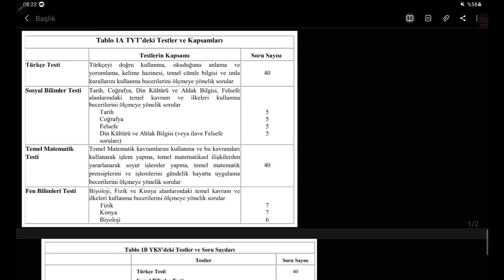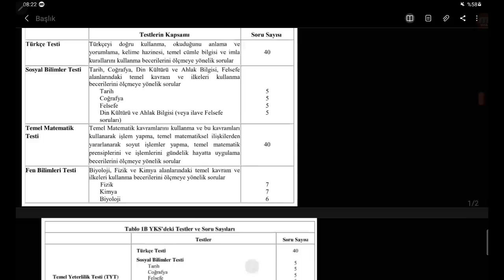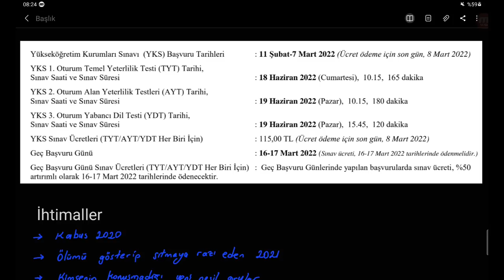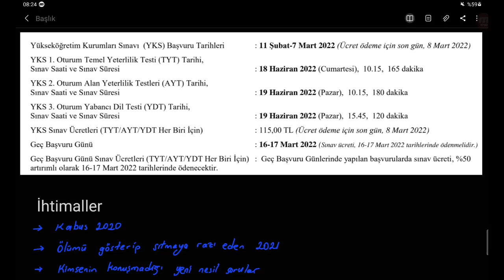Sınav Süresi Değişti !!! | Peki Hangi İhtimaller Var ?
Evet gençler olan oldu artık önümüze bakalım. TYT 2022 sınav süresi değişti, 135 dakikadan 165 dakikaya çıkartıldı. Peki bu durum ile ilk defa mı karşılaşıyoruz ya da hangi ihtimaller var? bunları konuşalım istedim.

Tabi tek gündem bu değil birde baraj puanları muhabbeti var. artık baraj felan yok :) barajları yıktık geçtik. Bu durum sizi nasıl etkiler videoda değindik ;)